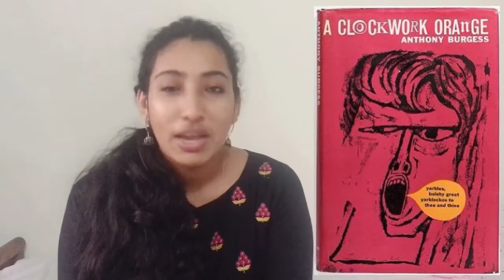MUST WATCH DYSTOPIAN MOVIES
During the lock down, make sure you watch these awesome movies..
Don't miss out the dystopian feel!
IF you are a Horror movie fanboy/girl, these movies will take you to vere level..